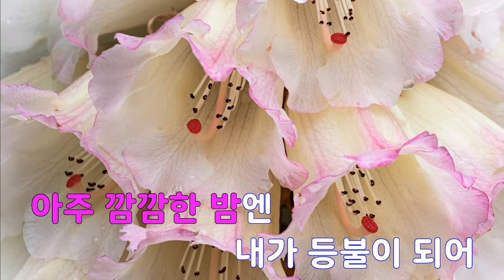[은성 반주기] 라라라 - 리아킴(Lia Kim)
라라라 - 리아킴(Lia Kim)
작사 ː 김종환, 작곡 ː 김종환